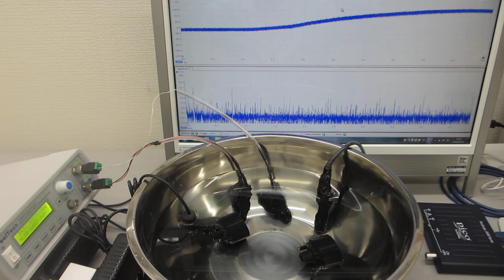超音波加湿器（１．７ＭＨｚ １５Ｗ）を利用した洗浄実験（超音波の非線形解析データから、新しい超音波利用を導く）